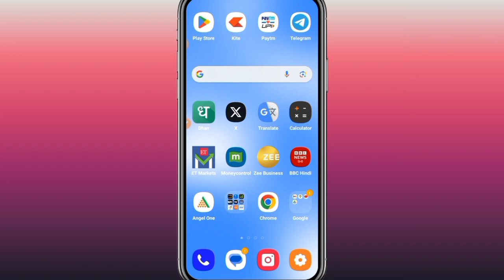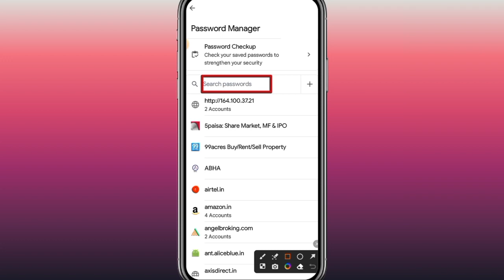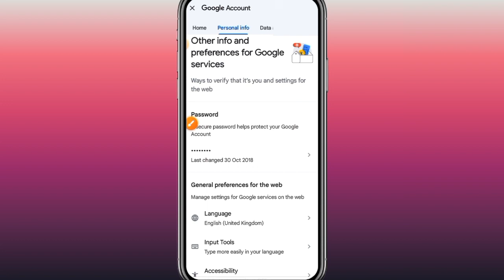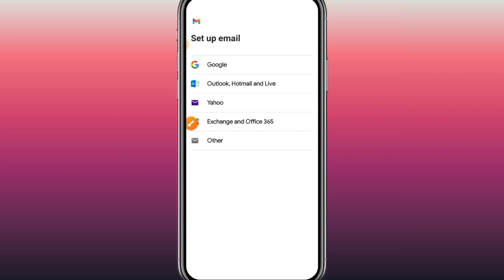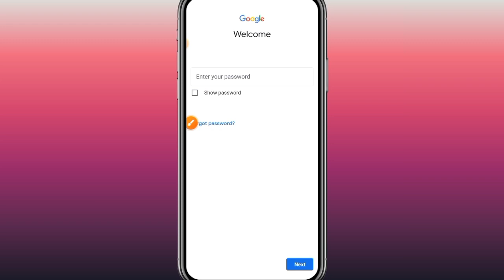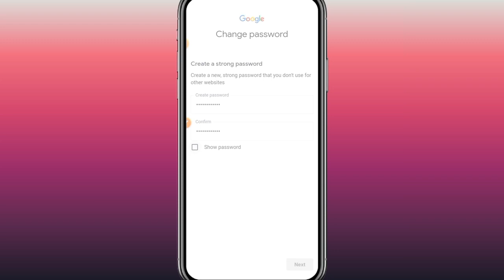Email id ka password bhul gaye to kaise pata Kare | Gmail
3). YouTube -